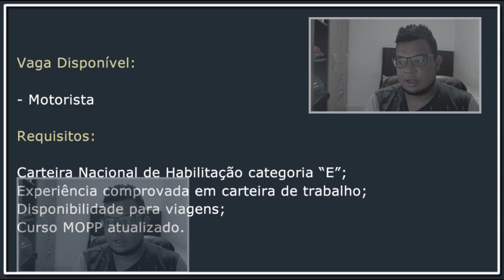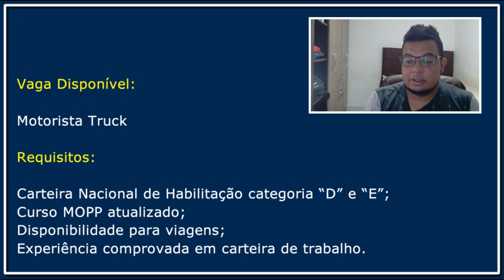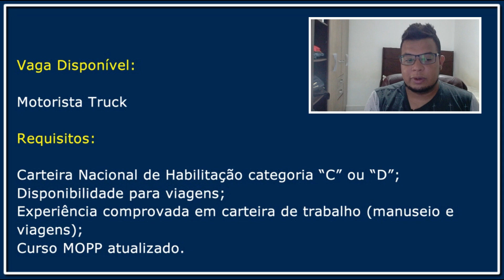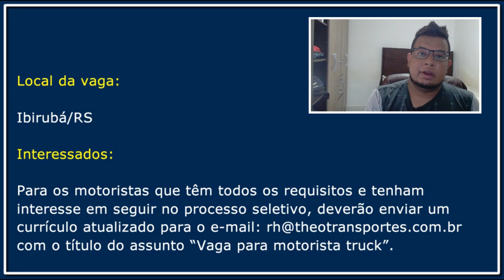VAGAS PARA MOTORISTA CATEGORIA C/D/E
Confira as oportunidades para motorista categoria C,D e E